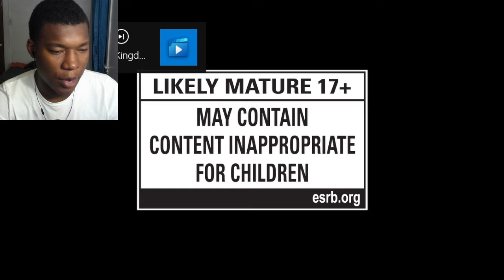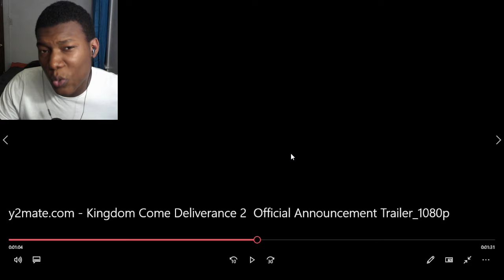Kingdom Come: Deliverance 2 - Official Announcement Trailer REACTION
kingdom come: deliverance 2,kingdom come: deliverance 2 trailer,kingdom come: deliverance 2 game,kingdom come deliverance,kingdom come,kingdom come: deliverance,kingdom come deliverance 2,kingdom come 2,kcd sequel